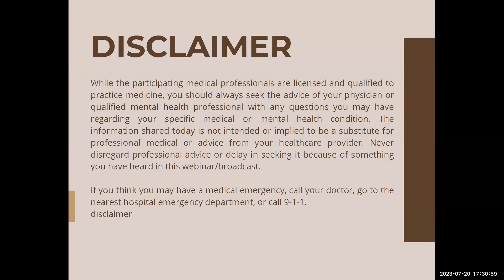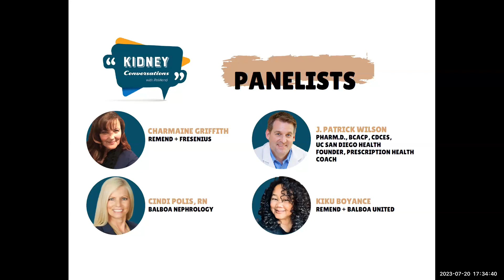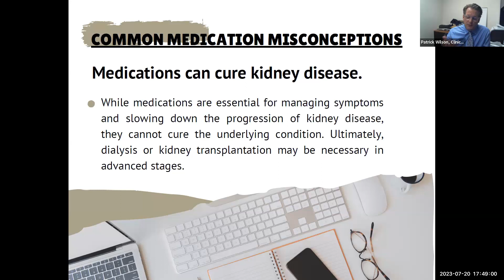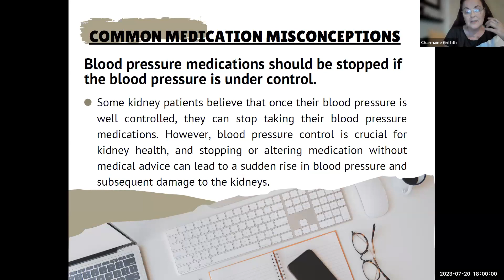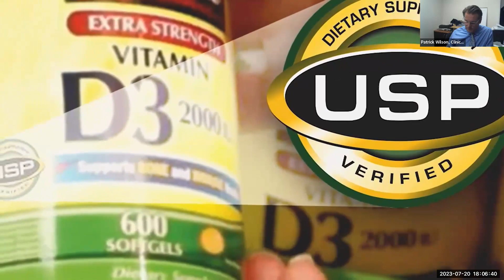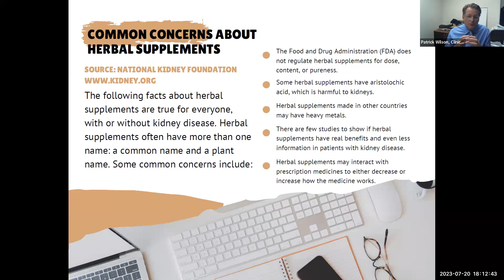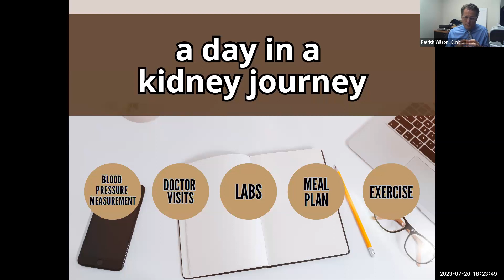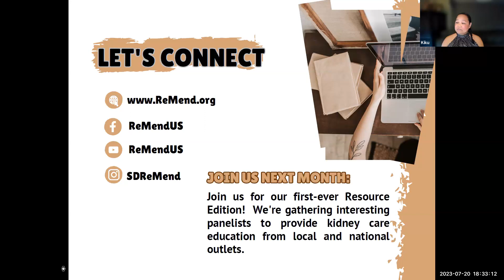Kidney Care Secrets from a Pharmacist! Diabetes & High Blood Pressure Tips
Struggling with Kidney Health, Diabetes, or High Blood Pressure?   This video is for YOU! 🩺  Join Clinical Pharmacist J. Patrick Wilson as he breaks down:

Simple Strategies to manage your kidney health
Essential Tips for controlling diabetes and blood pressure
The Power of Medication Adherence for better outcomes